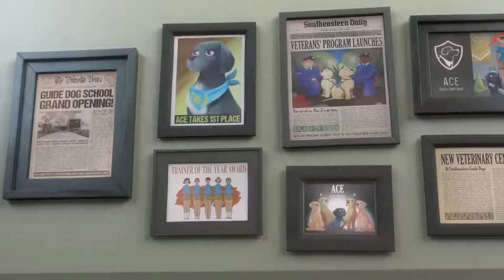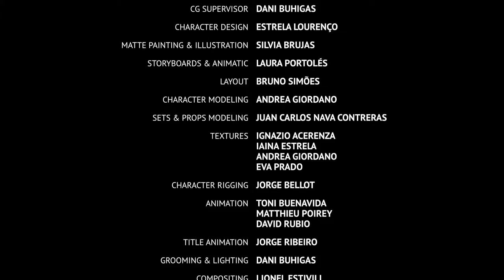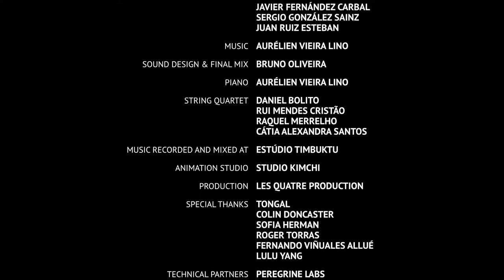Pip dog | A Short Animated Film by Southeastern Guide Dogs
This video is under Creative Common (CC).